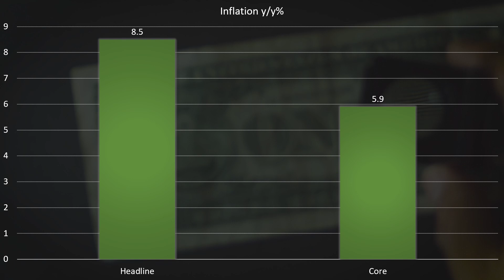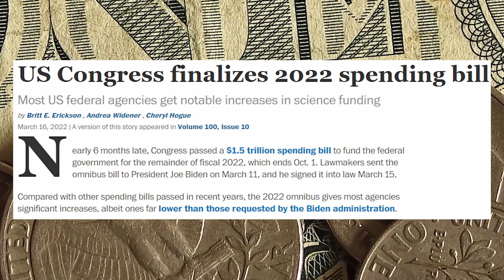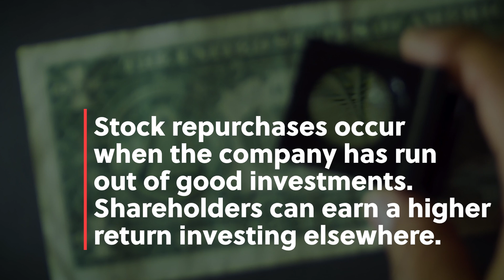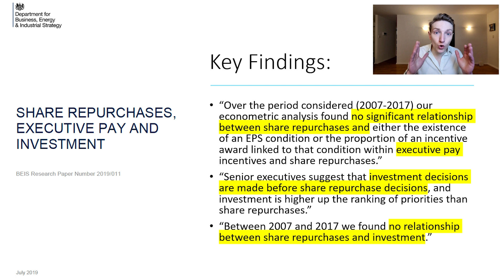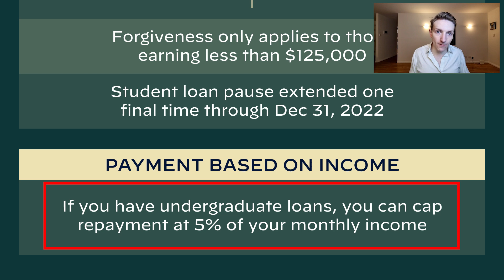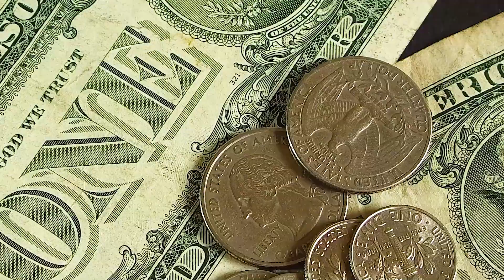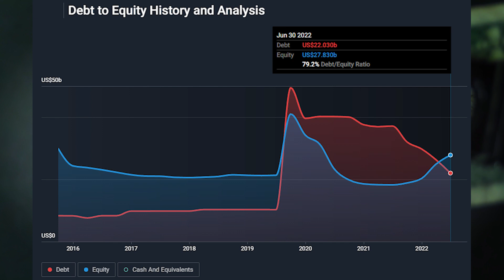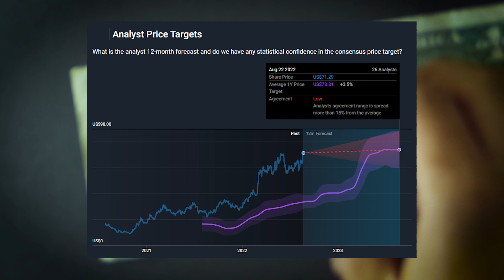Michael Burry slams Fiscal Stimulus: "as good as sugar for babies"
Michael Burry has heavily criticized the Biden administration's fiscal stimulus during 2022. He has highlighted that it could be inflationary and harm the economy. Michael Burry likens it to being as good as sugar is for babies. he has especially alluded to the "Inflation Reduction Act" and the Student Debt Forgiveness program. In this video, I disucss whether Michael Burry is correct.

Time stamps:
* 0:00 Overview of Michael Burry's comments
* 2:04 Is the "Inflation Reduction Act" inflationary?
* 5:43 Is Student debt relief infltionary?
* 8:12 Economic impact